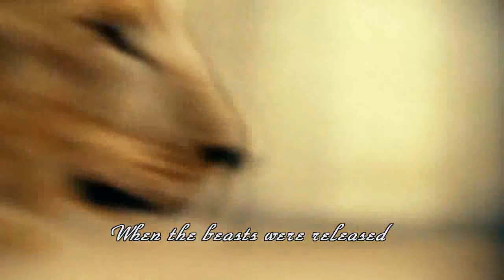Cătălin Lup Eroii credinţei subtitles